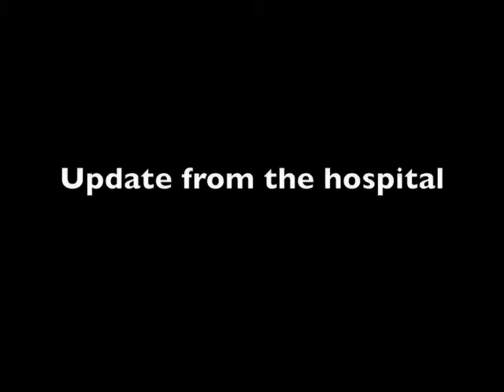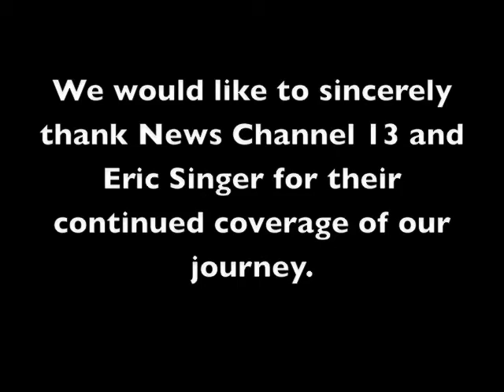Conley116 Pikes Peak News Coverage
Nathan and Brandye Conley news footage from their crash on Pikes Peak.  Video footage courtesy of News Channel 13.